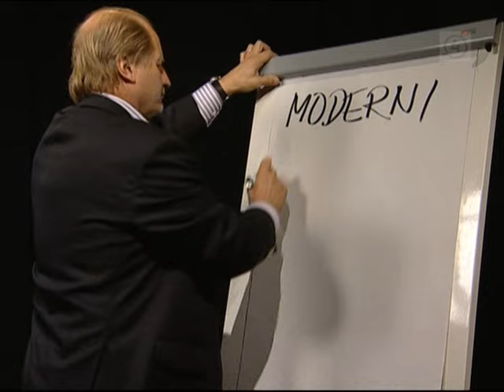Tami tietää (2006)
Moderni maalivahti.
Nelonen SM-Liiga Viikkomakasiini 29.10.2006